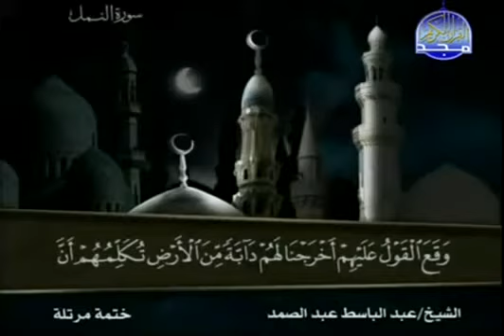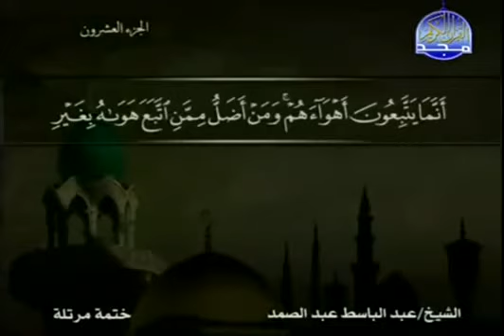Complete Quran Juz 20 Shaikh AbdulBasit AbdulSamad 360p